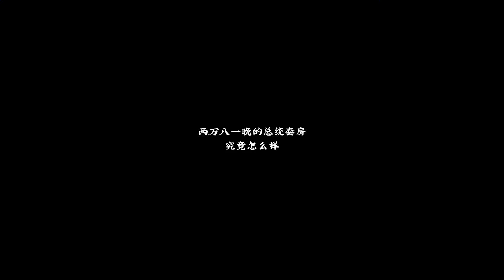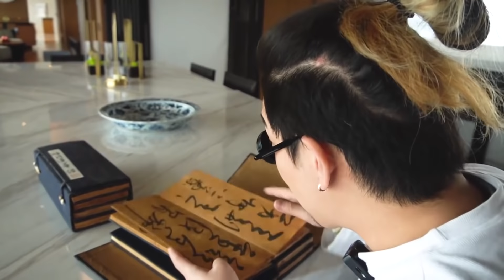【信口開飯】世界上最貴的十種螺熬煮一鍋螺螄粉，一口就銷魂爆辣預警，油炸戰斧牛排你吃過嘛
本期内容如下：
00:00 28000一晚的总统套房究竟怎么样
03:08 世界上最贵的十种螺熬煮一锅螺蛳粉
04:48 品尝亲手钓上来的鱼
06:13 一口就销魂爆辣预警
07:38 油炸战斧牛排你吃过嘛